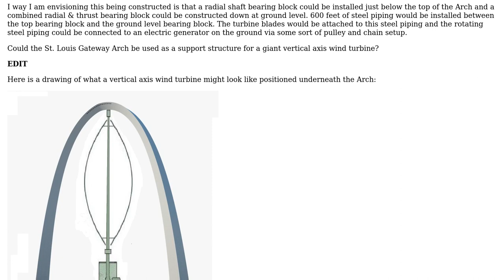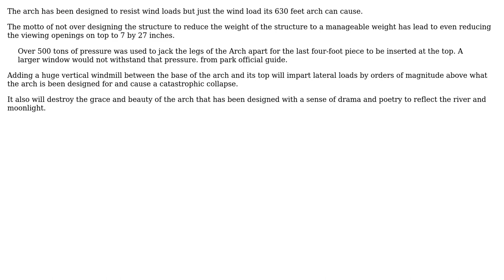Could the St. Louis Gateway Arch be used as a support structure for a giant vertical axis wind...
Engineering: Could the St. Louis Gateway Arch be used as a support structure for a giant vertical axis wind turbine?

With thanks & praise to God, and with thanks to the many people who have made this project possible! | Content (except music & images) licensed under CC BY-SA | Music | Images & others | With thanks to user user57467 user Solar Mike user NMech user kamran and the Stack Exchange Network Trademarks are property of their respective owners. You are responsible for your own actions.